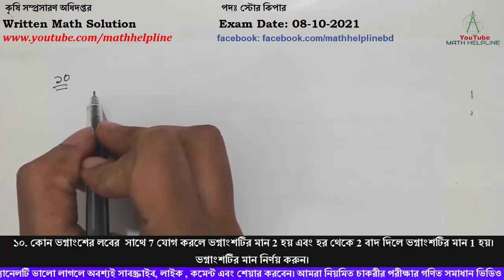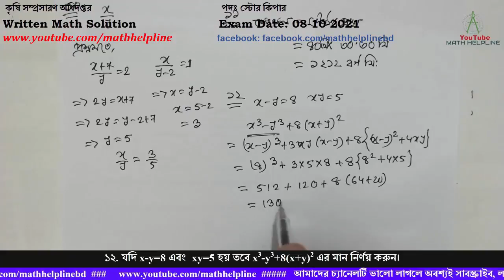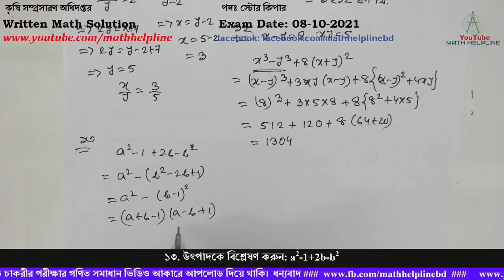কৃষি সম্প্রসারণ অধিদপ্তরপদঃ স্টোর কিপার Written Math Solution Exam Date: 08-10-2021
১০. কোন ভগ্নাংশের লবের  সাথে 7 যোগ করলে ভগ্নাংশটির মান 2 হয় এবং হর থেকে 2 বাদ দিলে ভগ্নাংশটির মান 1 হয়। ভগ্নাংশটির মান নির্ণয় করুন।
১১. একটি আয়তাকার ক্ষেত্রের দৈর্ঘ্য ৪০ মিটার এবং প্রস্থ ৩০ মিটার ৩০ সেন্টিমিটার। ক্ষেত্রটির ক্ষেত্রফল কত?
১২. যদি x-y=8 এবং  xy=5 হয় তবে x3-y3+8(x+y)2 এর মান নির্ণয় করুন।
১৩. উৎপাদকে বিশ্লেষণ করুন: a2-1+2b-b2